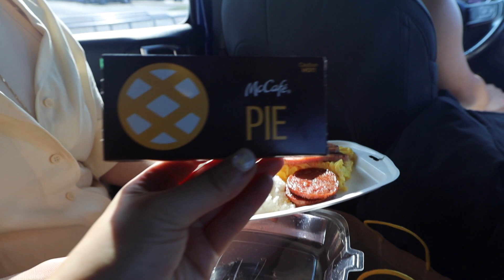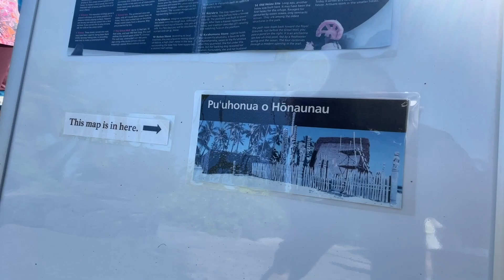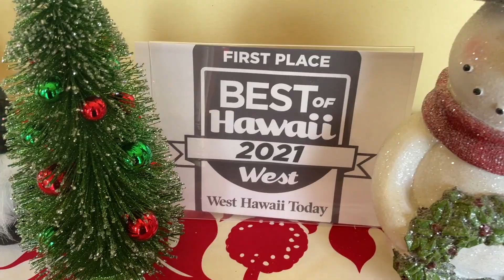HERwaii Three-0: Day 2 Vlog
Day 2 in The Big Island of Hawaii

Mcdonalds
Pu'uhonua O Hōnaunau National Historical Park
Hala Tree Organic Kona Coffee Farm
One Aloha Shave Ice Co
Manta Ray night Snorkeling

MUSIC used in my video (Does not belong to me.